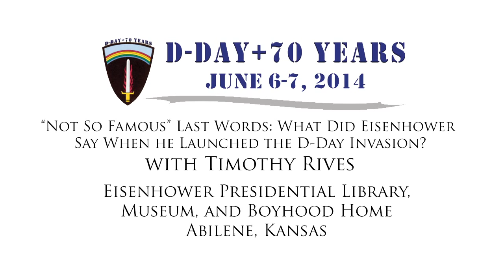Eisenhower's "Not So Famous" Last Words when Launching D-Day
As part of the D-Day+70 Years Commemoration, Timothy Rives, Deputy Director, Eisenhower Presidential Library, shares his research after delving into the holdings to uncover the exact words shared by General Dwight Eisenhower, Supreme Allied Commander, as he made the final decision to invade Normandy during WWII as part of Operation Overlord.